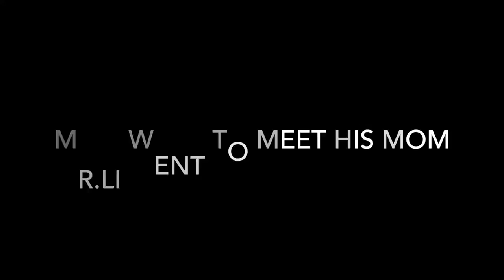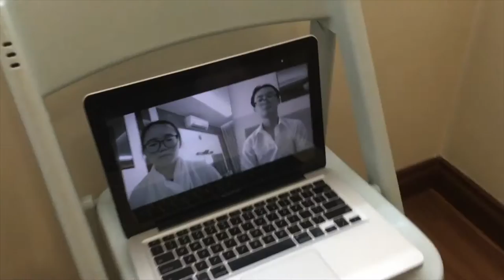Tanjong Rhu (short story)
Added funny element enjoy! :)